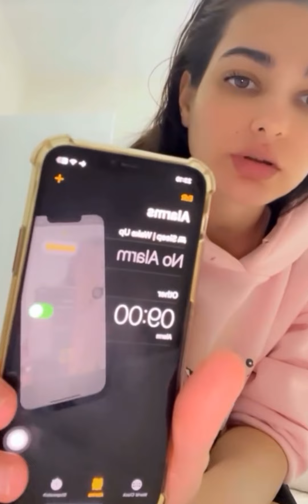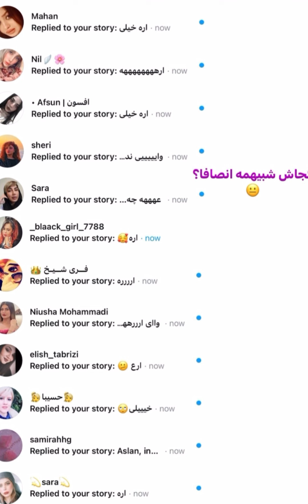لایو جدید و جنجالی ندا یاسی!!!😍🤣🔥💃🏻💥💣